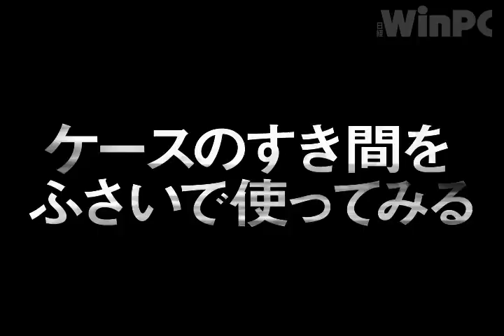日経WinPC2009年9月号付録DVD動画予告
日経WinPC2009年9月号付録DVD動画予告。ハードディスクを水に浸す、キーボードにコーヒーをこぼす、CPUソケットにドライバーを落とすなど、「やってはいけない」をやってみた。